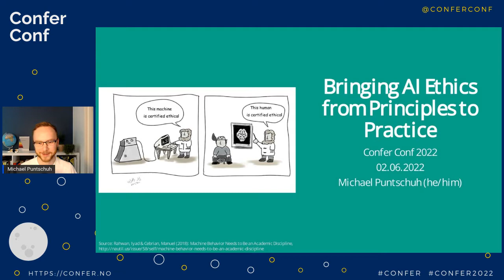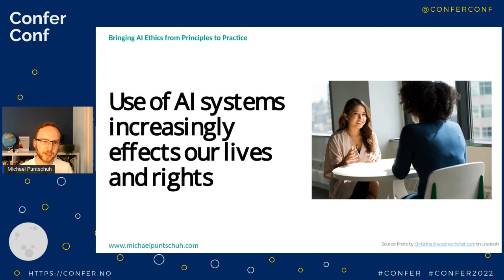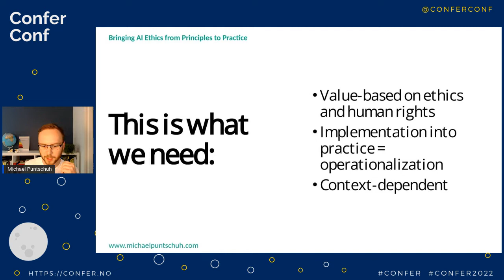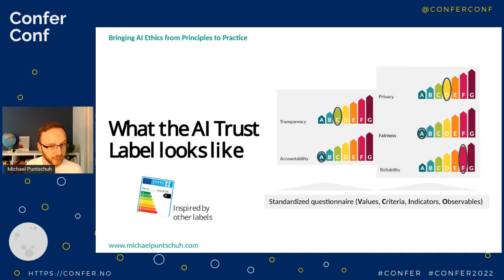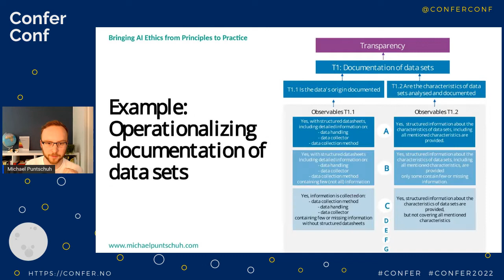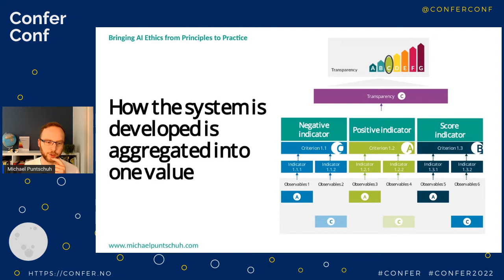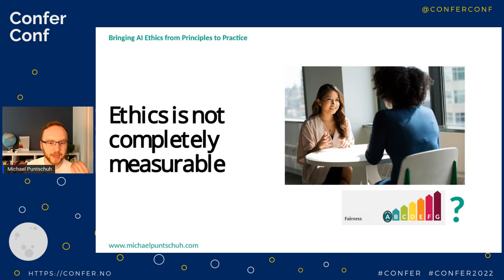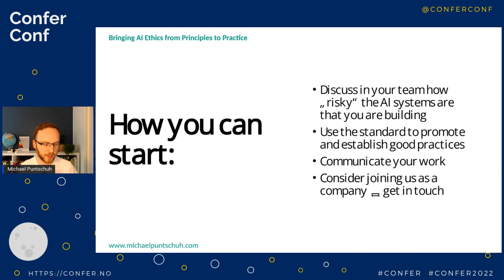Bringing AI Ethics from Priciples to Practice – Michael Puntschuh